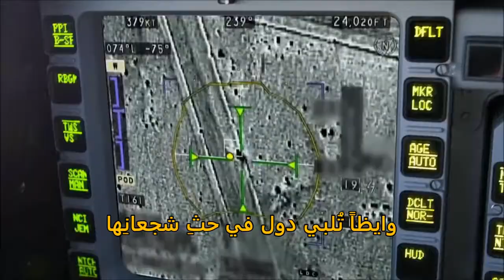ياسلامي للشاعر أمجد الدبيسي